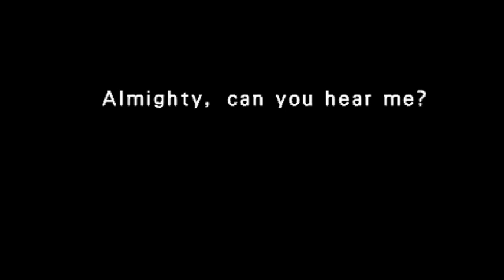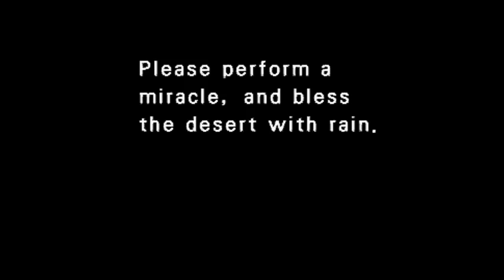Lets play (PL) Patapon part 7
Taka niespodzianka dzisiaj dwa odcinki ;)